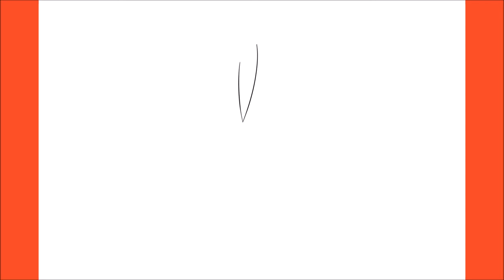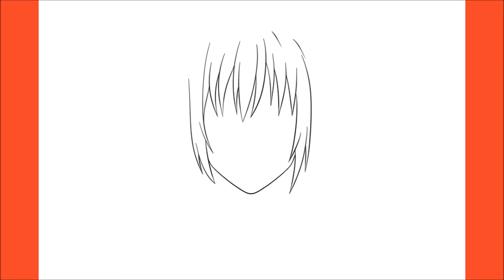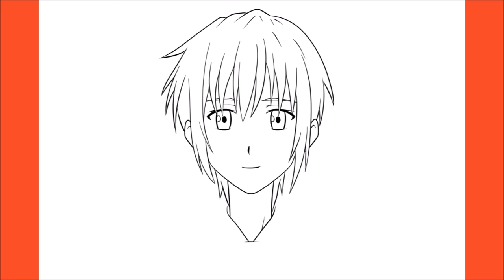How To Draw Yuki Sohma (Fruits Basket)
Hello,

In this video, I will be showing you how to draw Yuki Sohma (Fruits Basket)